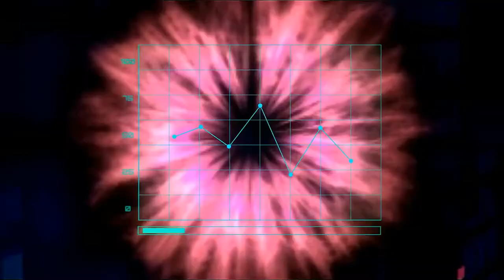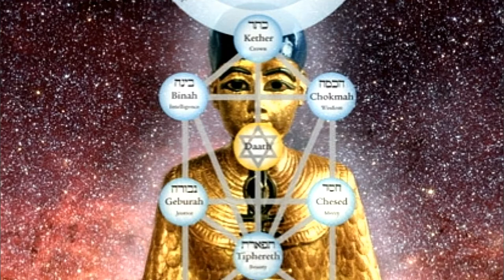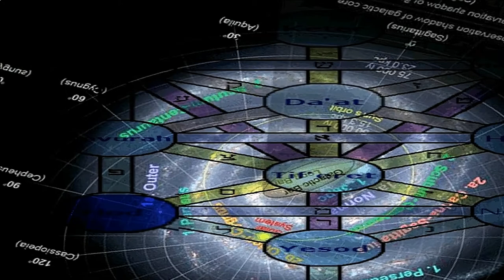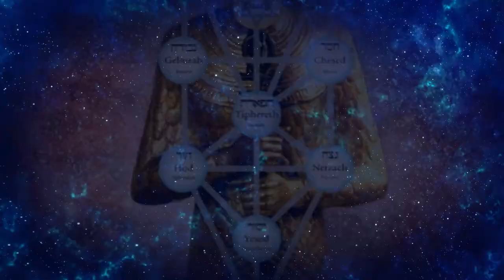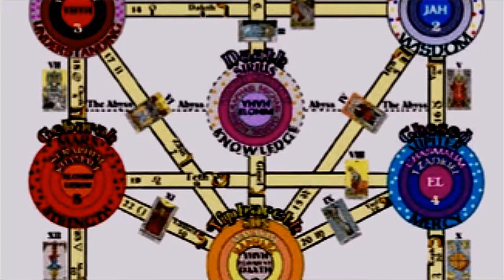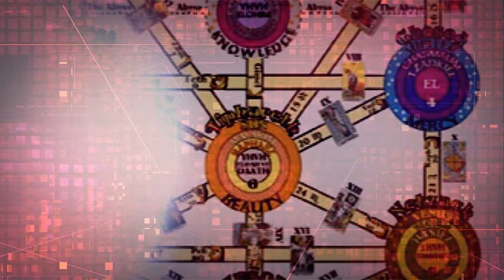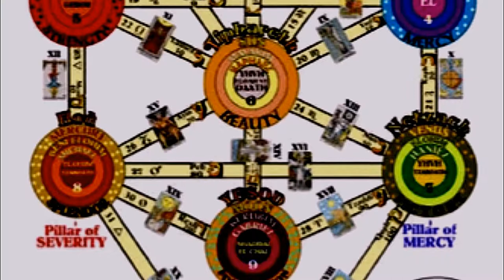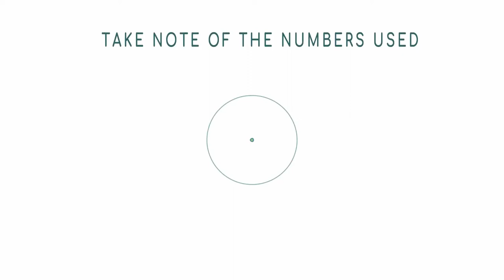Tree Of Life - God's & Angelic Formation.... Optimized To Watch Now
if you are white, black, brown, pink or even orange color, no matter where you come from, your race or skin color is nothing but a tag or just call it a label, and they all have it related conspiracy & dark secret which can only be decoded using numbers, we really actually debunked it so hard, hey don't subscribe until the end of this video to prove us right or wrong.

We are going to learn about the tree of life, our origin & the origin of the Gods that created us, and also about the Gods that controls and governs the outer or under world.

Have you ever heard about the Asiatics or any of their related culture? well, Upon The Nature and Significance of the Culture of the Asiatics, The Book Culture is I God, has for its primary object the construction of a map of the history of the world from an Asiatic Blackman’s perspective.